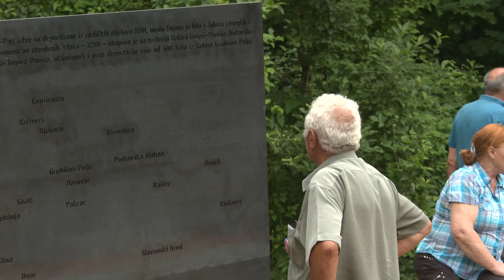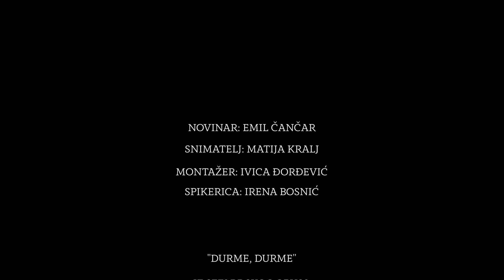Obilježena 81. godišnjica osnivanja ustaškog logora smrti Jadovno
SNV, SABA RH i Koordinacija židovskih općina u RH organizirali su 24. lipnja 2022. obilježavanje 81. obljetnice osnutka ustaškog koncentracijskog logora Jadovno.